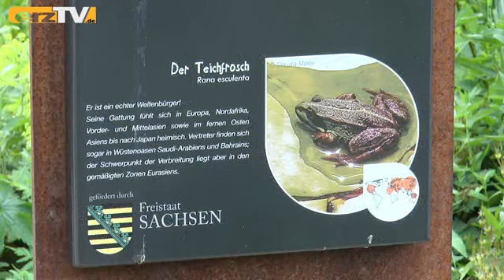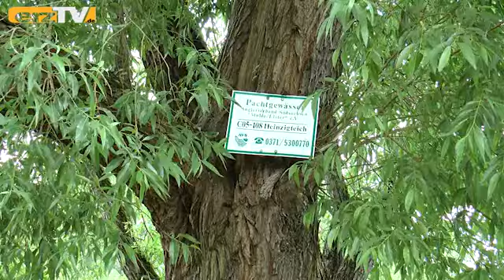Heinzigteich in Oelsnitz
OELSNITZ/ERZGEBIRGE: Wer die Abgeschiedenheit beim Angeln nicht unbedingt braucht, aber trotzdem einen schönen Tag in der Natur verbringen will, der ist hier am Heinzigteich in Oelsnitz bestens aufgehoben. In den Vorbereitungen zur 7. Sächsischen Landesgartenschau 2015 wurde auch der Heinzigteich mit der Gewässerbezeichnung C 05 – 108 einer Teilsanierung unterzogen.